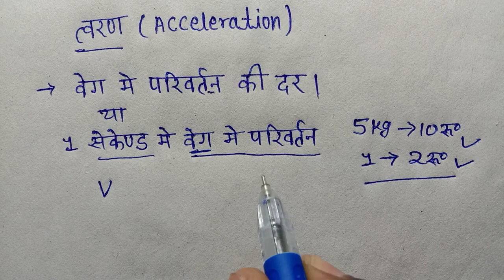त्वरण।। Acceleration In Hindi. Tawaran Kya hain. Tawaran Kise Kahte Hain. Acceleration Class 9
hello dosto is video me hamne acceleration ke bare me btaya hain umeed karta hu Aapko samajh me aaya hoga

About Video :-
acceleration
acceleration ke bare me
acceleration due to gravity
acceleration class 9
acceleration in Hindi
acceleration class 11
Tawaran Kya hain
twaran kya hain
Tawaran kise kahte hain
tawaran ka si matrak hai
tawaran ka si matrak
Tawaran kya hota hain
twaran kya hain in Hindi